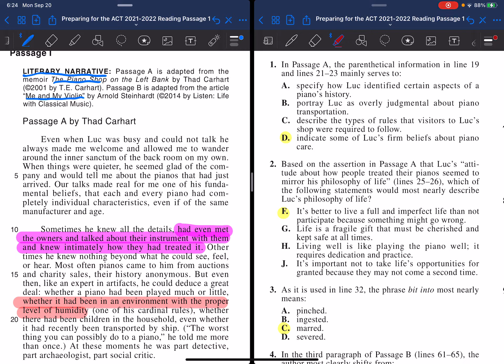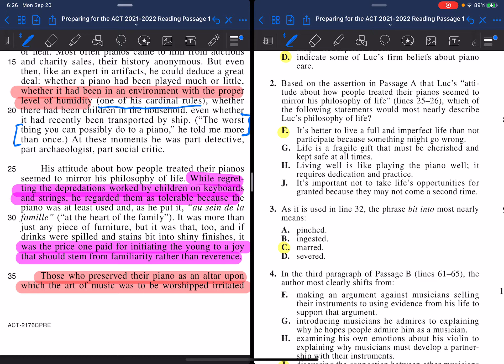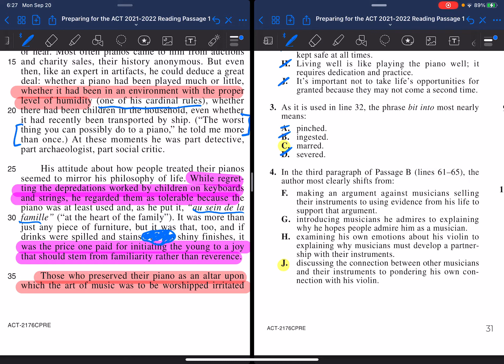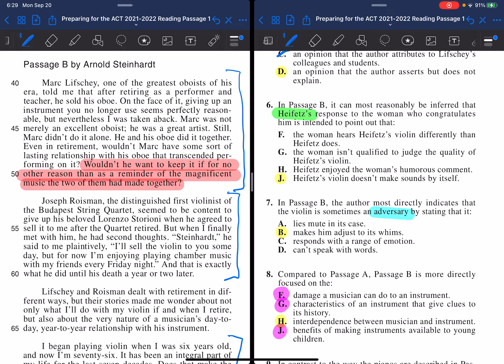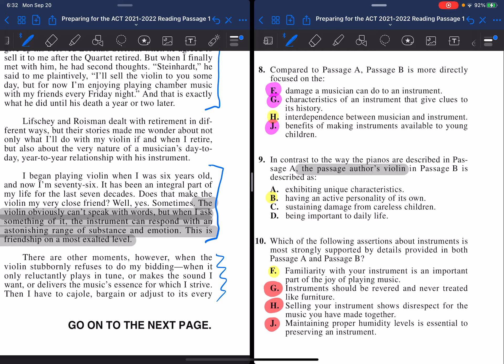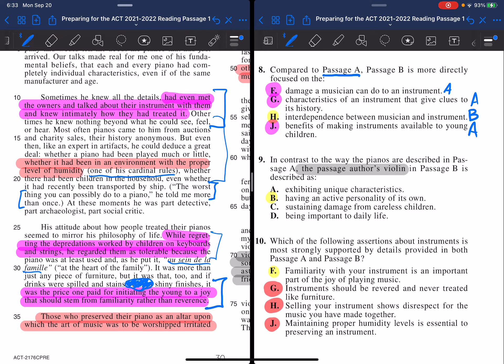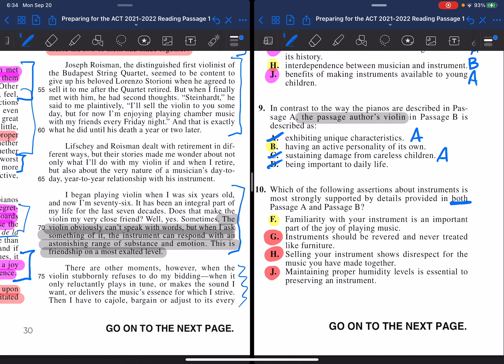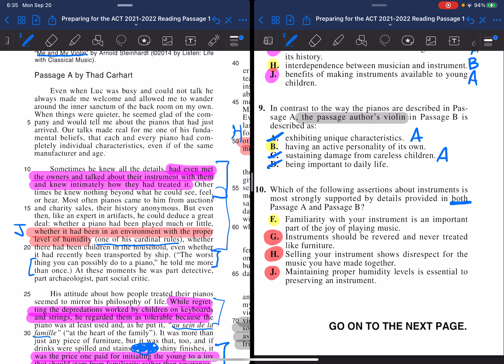Preparing for the ACT 2021-2022 Reading Passage 1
00:00 - Intro
00:45 - Question 1
01:53 - Question 2
02:56 - Question 3
03:46 - Question 4
04:49 - Question 5
05:45 - Question 6
07:10 - Question 7
08:31 - Question 8
09:38 - Question 9
10:27 - Question 10

Copyright Info: I do not claim ownership of this document. The original is the property of ACT and can be accessed

Have more questions? Have problems you want to see me work on? Type them in the comments below.